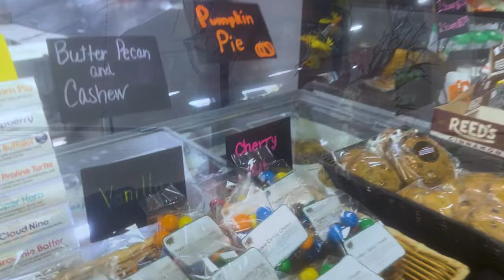Annual Pumpkin carving | Vlog Series #2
Shane and the kids take a quick trip to the Farmer’s Market for icecream and to meet up with Zakk to choose thier pumpkins. Shane finally carves his very own! 🎃

►SEND US MAIL :
         ThirdStreet C/O Shane Farley
         645 Long Rd